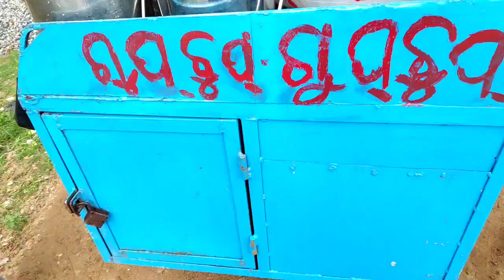ଆସ ଯିବା Mayurbhanj 🚶🚶 baishingha ରେ ଗୁପଚୁପ ଖିଆ🤤roselifevlogrosy